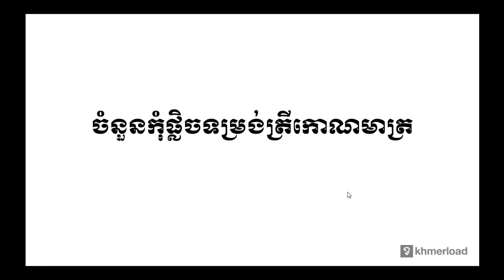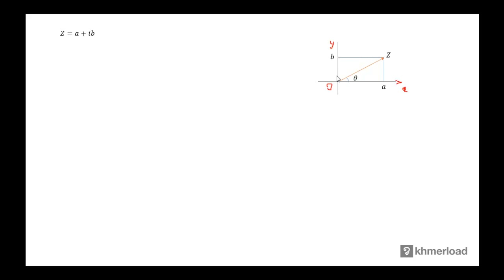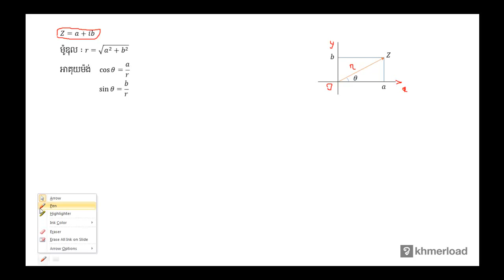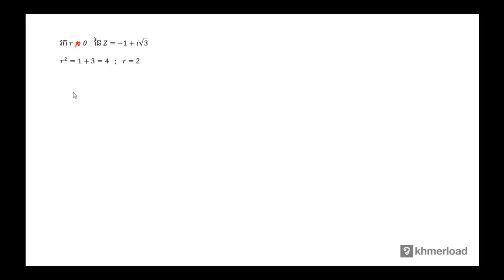គណិតវិទ្យា​ថ្នាក់ទី១២ ៖ ចំនួនកុំផ្លិចទម្រង់ត្រីកោណមាត្រ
ចំនួនកុំផ្លិច ៖ ចំនួនកុំផ្លិចទម្រង់ត្រីកោណមាត្រ

បទពិសោធន៍​​ការងារ​របស់​លោក​លើ​វិស័យ​គណិតវិទ្យា​រួមមាន៖​
-បង្រៀន​គណិតវិទ្យា​នៅវិទ្យាល័យ និង​មហាវិទ្យាល័យ
-រៀបរៀង​កម្មវិធី និងសៀវភៅសិក្សាគណិតវិទ្យា
-បណ្ដុះបណ្ដាល​គ្រូ​លើ​ការបង្រៀន​គណិតវិទ្យា
-ឯកទេស​បង្រៀន​គណិតវិទ្យា​សម្រាប់​សិស្សខ្យោយ
-ឯកទេស​លើ​ការរៀបចំ​តេស្ត​​គណិតវិទ្យា​សម្រាប់ វាយ​តម្លៃ​ការសិក្សា​​សិស្ស